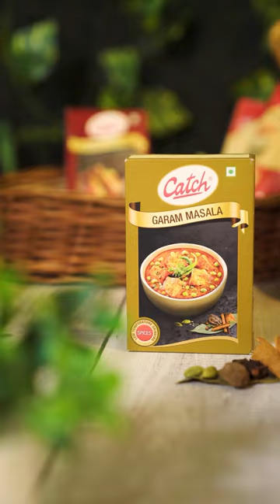Chicken Masala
Here's how you can make delicious Chicken Masala using Catch.

Follow the steps below:
Step 1. Take oil in a pan
Step 2. Add whole spices
Step 3. Add onions and saute
Step 4. Add Catch Ginger Garlic Paste
Step 5. Add chicken pieces to the pan and cook
Step 6. Add turmeric powder, Catch Garam Masala powder, Coriander Powder, and Kasuri Methi powder.
Step 7. Add Catch Premium Pink Rock Salt as per taste
Step 8. Add Catch Chicken Masala
Step 9. Add tomatoes and green chillies
Step 10. Add water and cover with a lid
Step 11. Add Catch Garam Masala and coriander leaves

Serve hot with rice or roti!